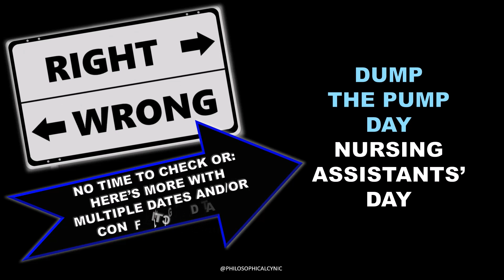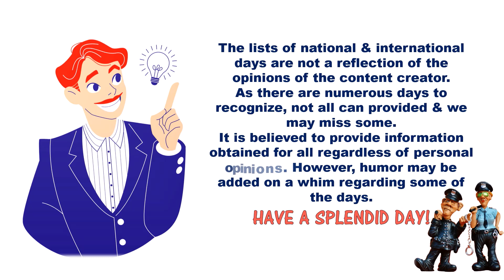Dog Dad's Day, World Croc Day & More National & World Days June 17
Daily List of National & World Day Update, June 17